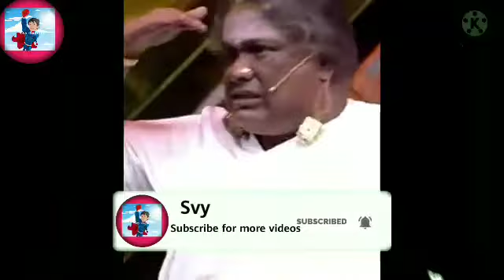Bala comedy funny lol 😂😂😂😂 Subscribe Request||Svy